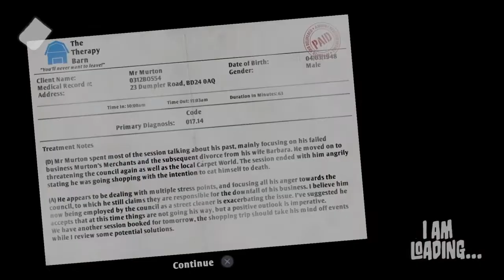WHAT IS THIS GAME? | I am Bread ( Re-uploaded)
This game is so dumb but i had a lot of fun making this video! This is a re-upload but I will begin making original stuff soon! Let me know what you guys wanna see next!